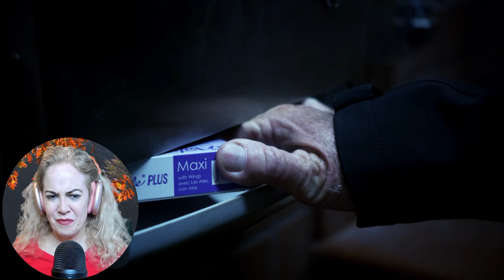MIKE'S BACKSTORY DESTROYED ME! | Better Call Saul 1x6 Reaction and Review | First time watching!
Better Call Saul | Season 1 Episode 6 | Reaction & Review | "Five-O"

We hope you enjoy the reaction 💚💜💙

 ₿ Bitcoin: 3PxjYu2bxH8Dih656dipxXfgeWF8paBXiF

0:00 Intro
1:14 Reaction
17:21 Review